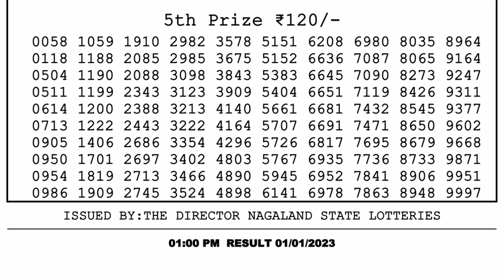🔴Dear Lottery Sambad Live 1pm today 01.01.23 Nagaland State Lottery Result